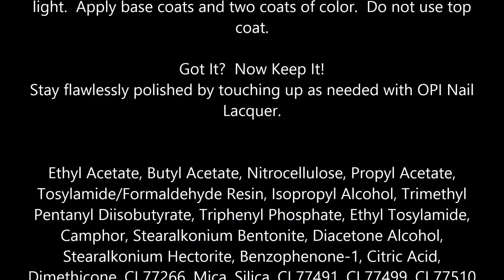OPI Mariah Carey Limited Edition Collection Nail Lacquer, Liquid Sand, Can't Let Go